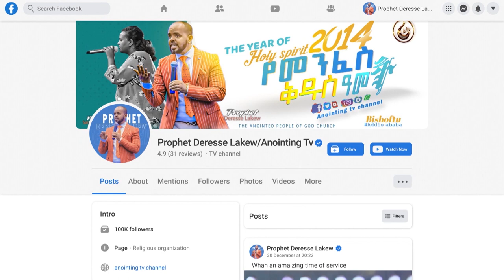አክራሪ ነበርኩ ብዙ ዓመት ተበልቶብኛል...||MAN OF GOD PROPHET DERESSE LAKEW